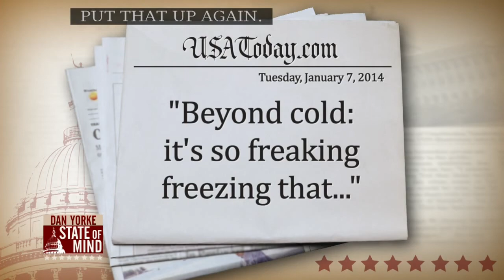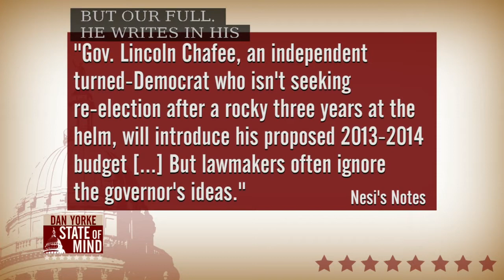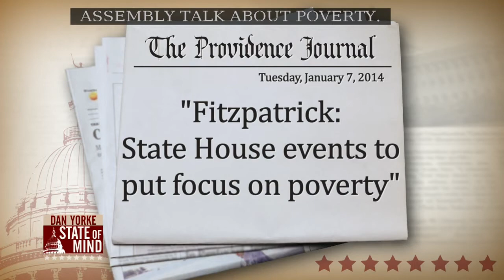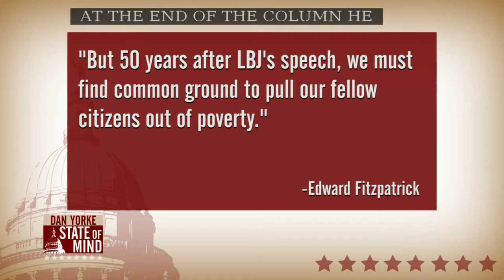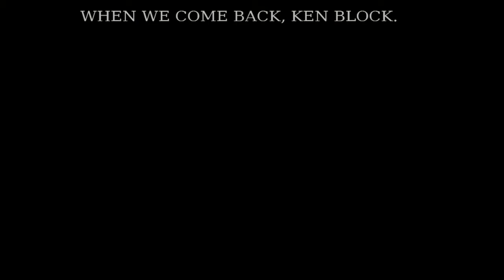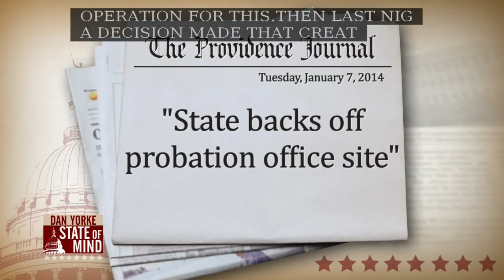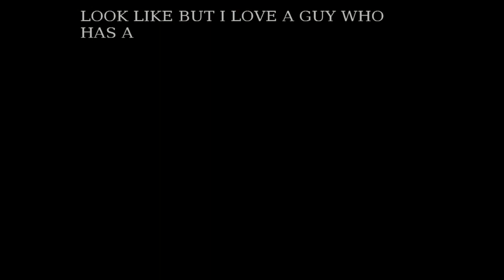1/7: Dan Yorke State of Mind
1/7: Dan Yorke State of Mind